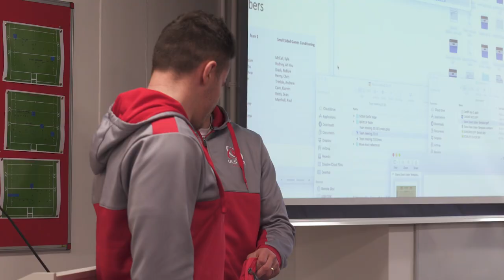Iain Henderson surprises Jacob Stockdale with Six Nations Player of the Championship award!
Ulster and Ireland player Iain Henderson surprised his team-mate Jacob Stockdale with the 2018 NatWest Six Nations Player of the Championship award, on the players' first day back to Ulster training.